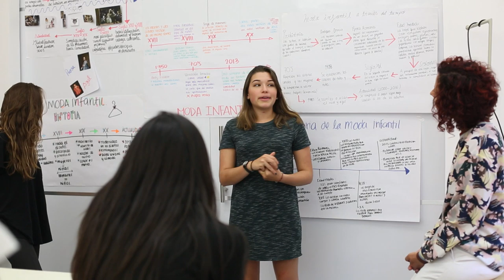Fernando Bermúdez, Universidad Iberoamericana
Como parte del programa académico de Poder Hacer se vinculó a las universidades mediante una serie de entrevistas en donde se abordaron temas de creatividad, comunidad estudiantil y ciudadanía.